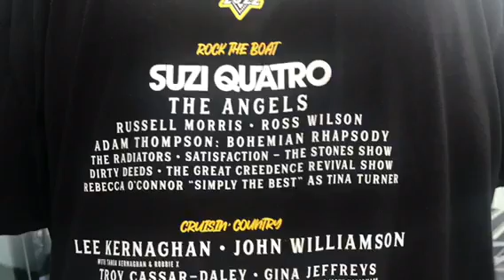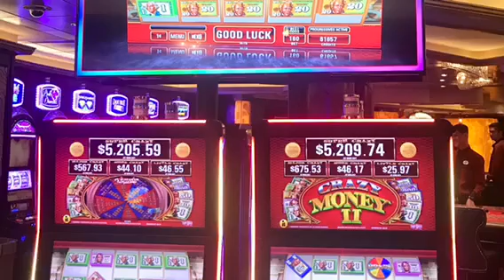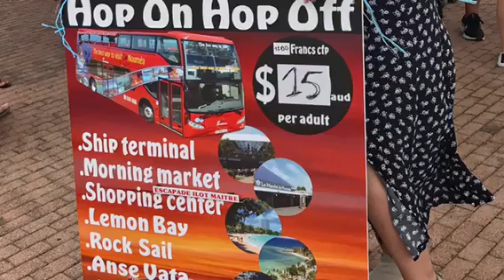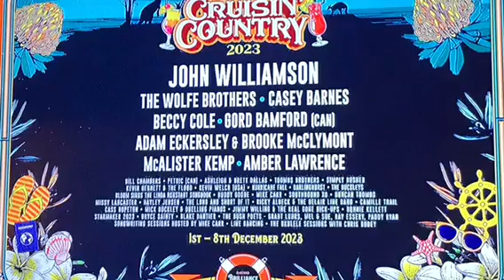SUPER CRUISE NOV22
2022 Themed Music "Super Cruise" onboard "Ovation of the Sea" set sail in November accommodating 3,000 Rock and Roll & Country and Western passengers and stars.  Royal Caribbean's "Ovation of Seas" offered music all day and night in it's many different bars, day and night pool parties and throw in three themed evenings, it was a non stop party at sea. See next year's line up for Rock the Boat, Cruisin Country and BLue Suede Shoes for Elvis lovers on 3 different dates.